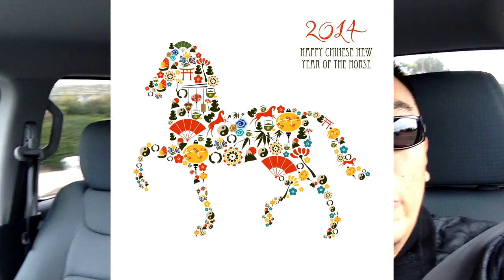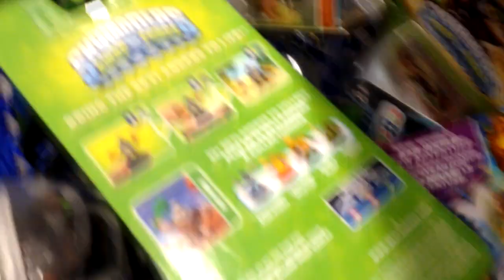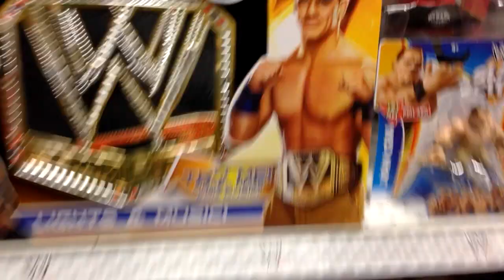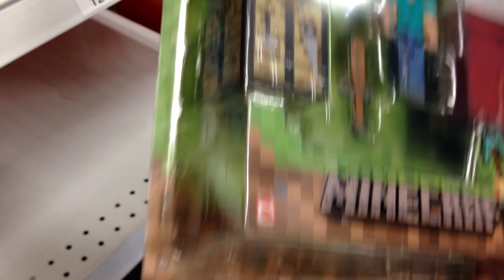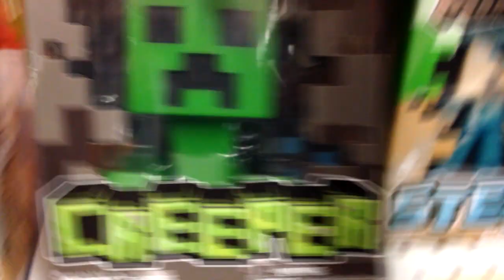Video Game Shopping with My Son - Year of the Horse - Toys R Us Adventures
The Asian Guy Gamer and The Asian Kid Gamer are video shopping at Toys R Us.